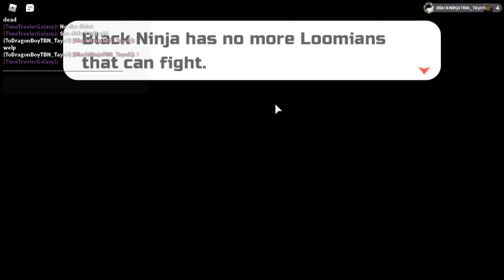robloxapp 20201112 1437042